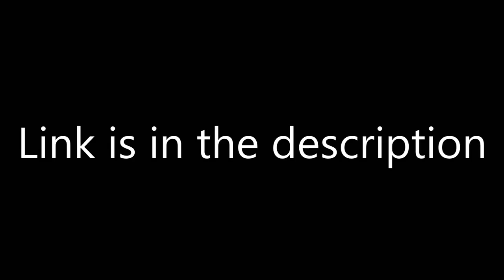What Do You Think Of This Video? #61